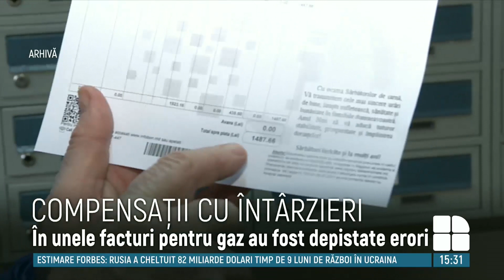ERORI în facturile pentru gaz. Ce trebuie să faceți dacă compensațiile nu corespund